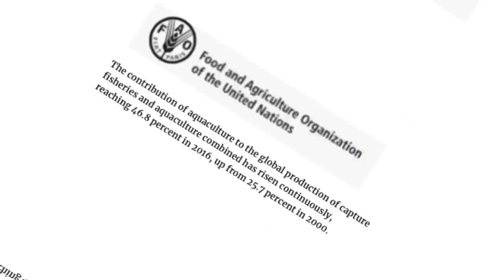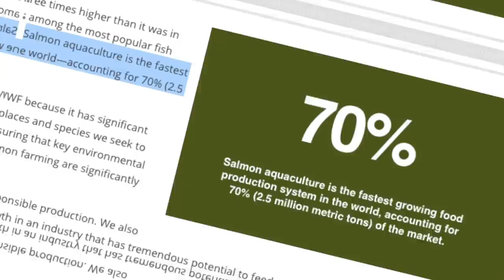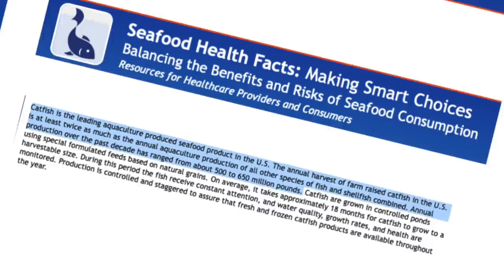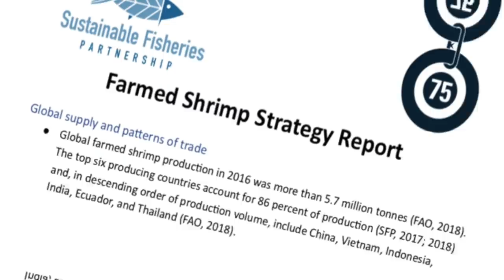The SCARY WAYS Humans Violate FISH | FebruSCARY | EP.5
In this video I uncover how fish, shrimp and bees are messed around with for animal products

To oppose animal exploitation, be vegan for life, but here's some help to get you started

Filmed: Chris Hines
Project manager: Tarion Partridge